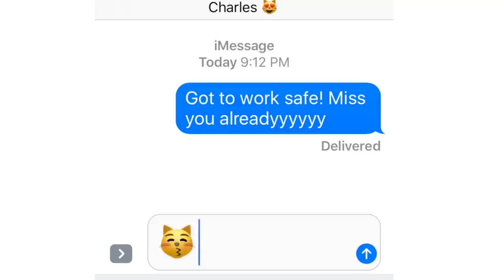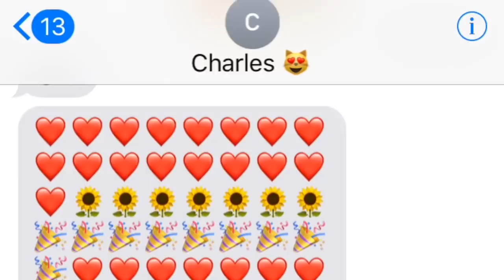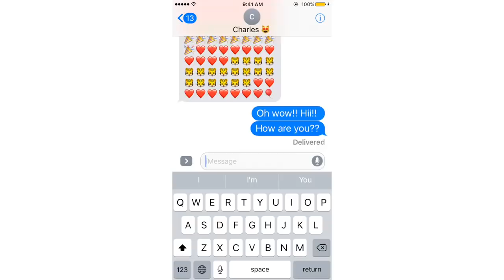TBT! If My Cat Could Text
Today is NationalPetDay, so this week, a young Charles texts me about his day.

Love,
Hannah